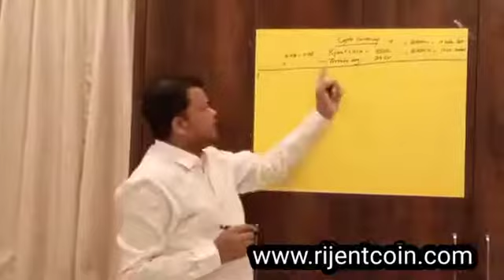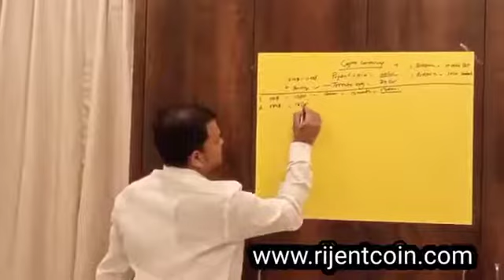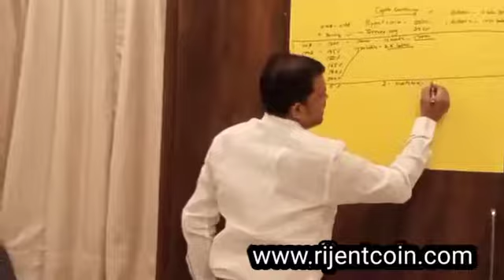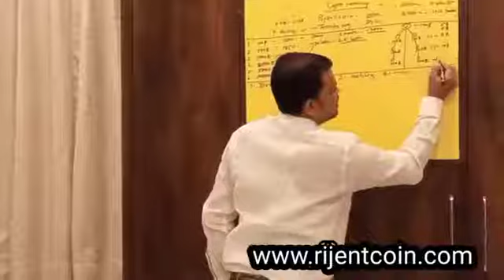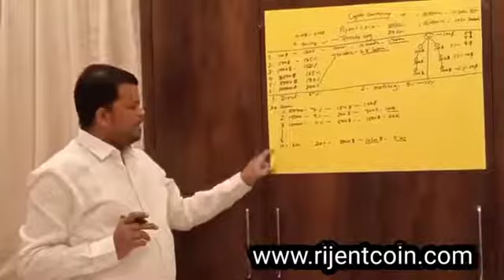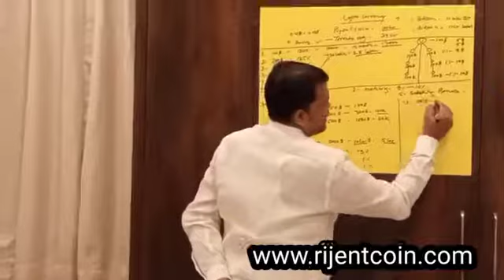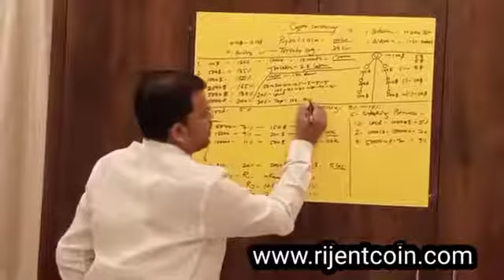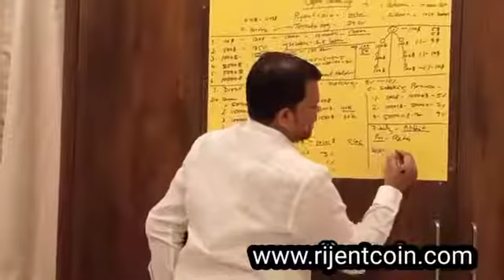Rijent Coin Full Business Plan On Paper|| Rijent Coin का प्लान आसानी से समझें।।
Registration बिल्कुल Free है।। आप तुरंत Registration करें और अपनी Top Position Book करें।।

Daily रात 8 बजे Zoom Meeting होती है आप सिर्फ 30 मिंट का समय निकाल कर इस सिस्टम को अच्छे से समझ ले।।

System समझ मे आये तो कुछ करें।। कोई जोर और ज़बरदस्ती नही है।।